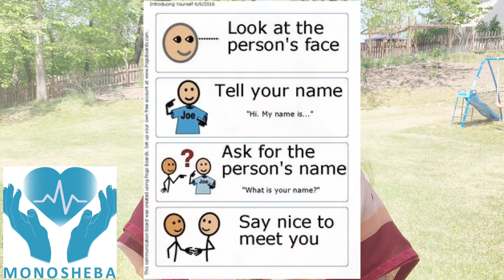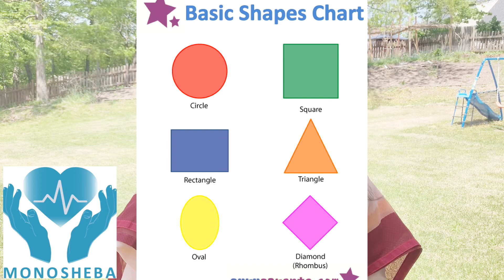Speech Delay Therapy at Home Part-2 (কথা না বলা বা দেরী করে কথা বলার ক্ষেত্রে বাসায় কি করা যায়)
এই ভিডিওতে আমরা দেখবো বাসায় কিভাবে speech delay এর থেরাপি বা সন্তানের কথা বলার পরিবেশ তৈরী করা যায়।